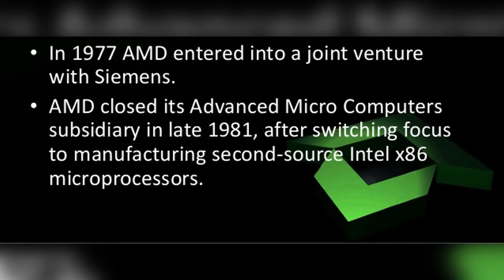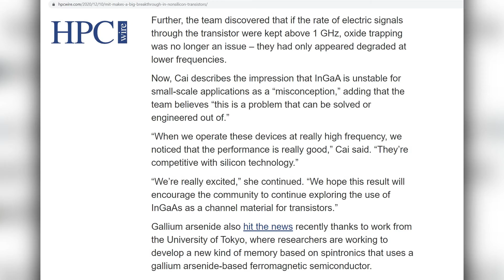History of Advanced Micro Devices, AMD short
This is the story of AMD. The beginnings of Advanced Micro Devices till the start of 2021; this is their story

Equipment commonly use in my videos
🔵 Audio interface
🔵 Sony ZV1 Camera

Not Bios Other Channel & Discord

*Show your support for Not Bios*

Audiio pro account, save 70% annual subscription

Dehancer Photo and video color grading tool